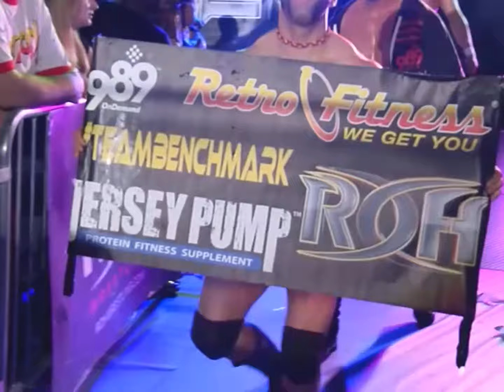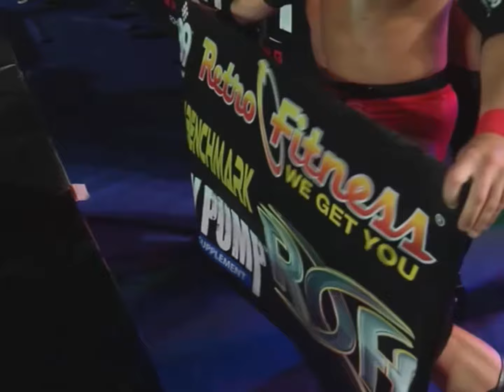Will Ferrara, Bill Daly & Zizou Middoux Vs Moose, J. Diesel & Vinny Marseglia (ROH TV 6/7/2014)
Ring Of Honor TV - Ep 142
Team Benchmark (Will Ferrara & Bill Daly) & Zizou Middoux Vs. Moose, J. Diesel & Vinny Marseglia
Airdate: 6/7/2014

Venue: Coppermine Du Burns Arena - Baltimore, MD